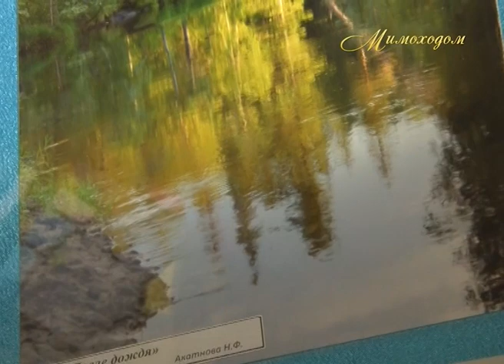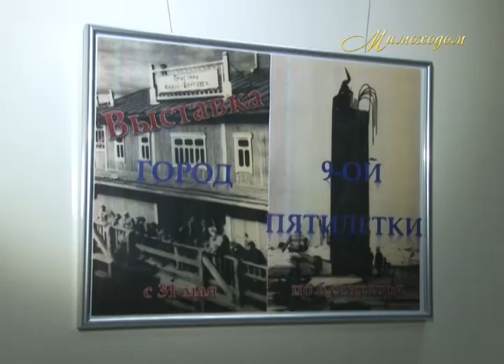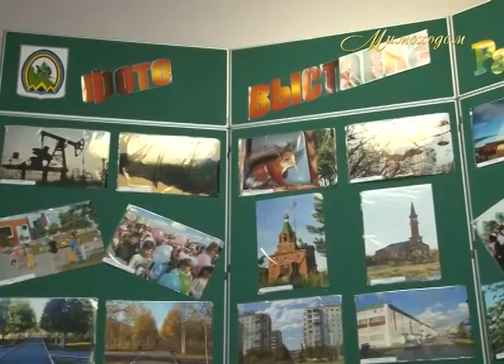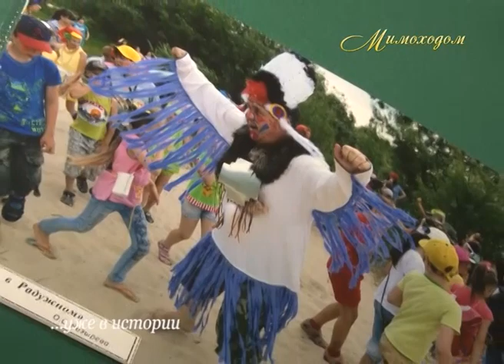"МИМОХОДОМ", 27 августа 2014 год. Автор проекта О. Дзиов